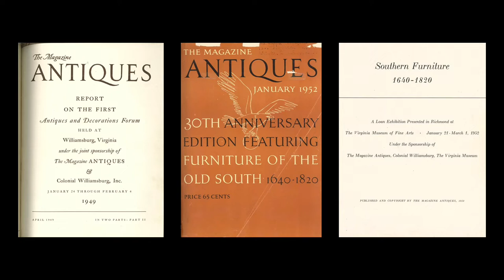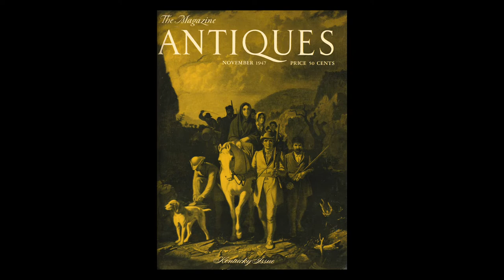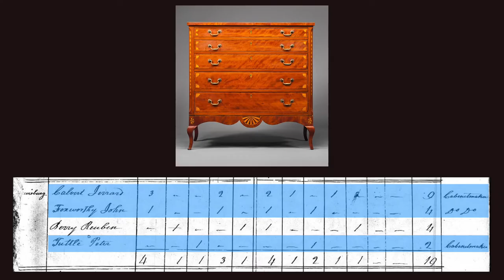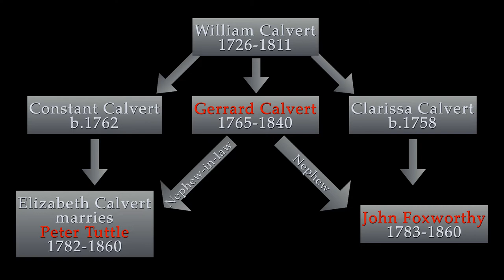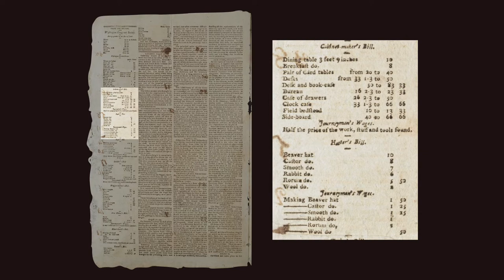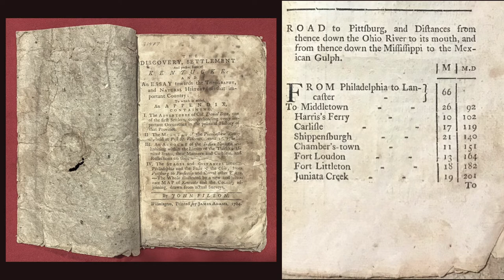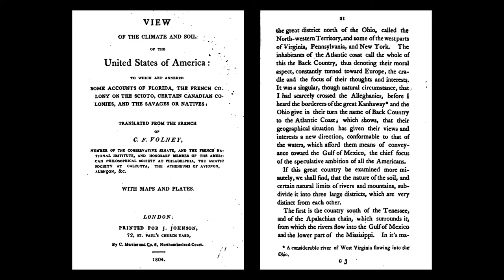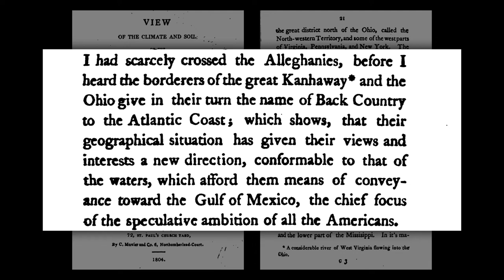The Case of the Cabriole-Legged Furniture of Mason County, Kentucky - Daniel Ackermann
On Sunday, April 10, 2022, Daniel K. Ackermann presented the The Jonathan L. Fairbanks Lecture, entitled "Furniture and Identity in Early Kentucky: The Case of the Cabriole-Legged Furniture of Mason County" during the Decorative Arts Trust's Spring Symposium in Lexington, KY.